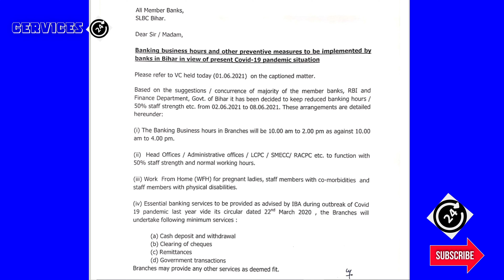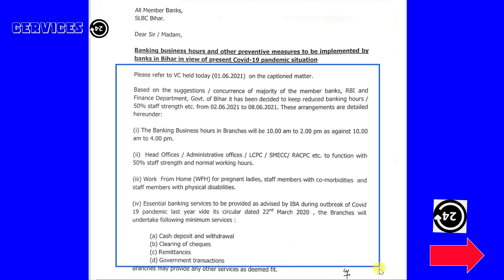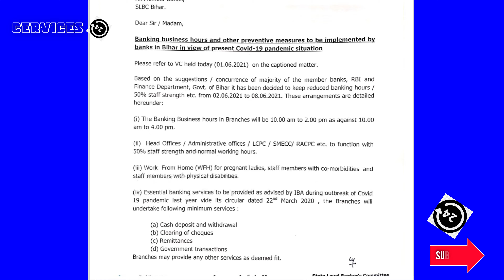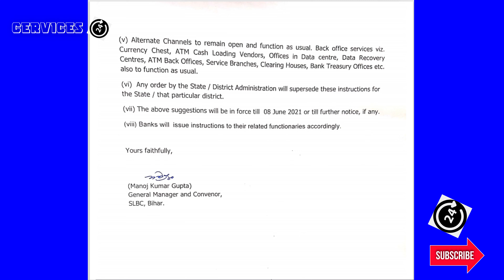सभी बैंको के कार्य प्रणाली मे किया गया बदलाव l NEW UPDATE 02/06/2021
My channel publishes videos that focus on SBI Kiosk, Funny Videos and Lot of Fun. If that sounds like it could be helpful for you,
About this video :
Spacial